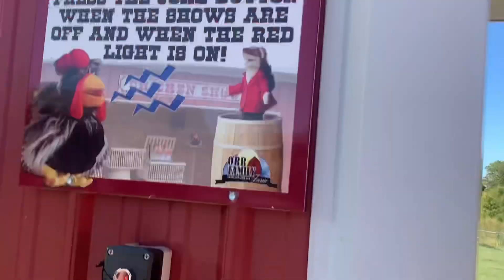Teach To Read Tonsylvania Way For Games🥱🐾 | Tpurcell 🧻 Tp To Friends | 🎣Hey Tonsylvania